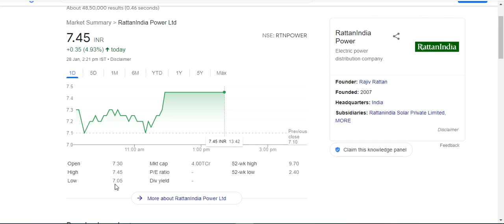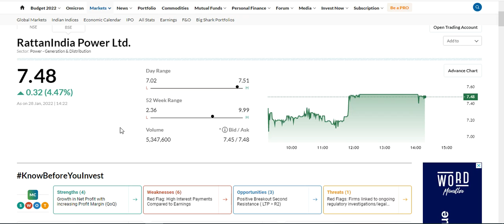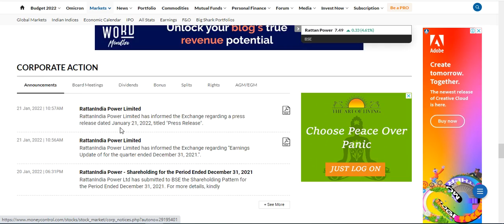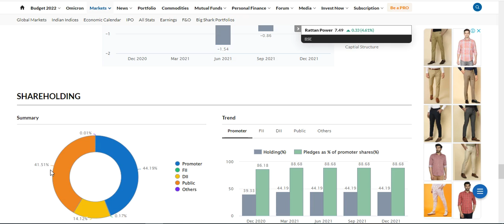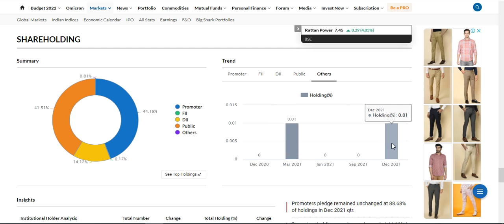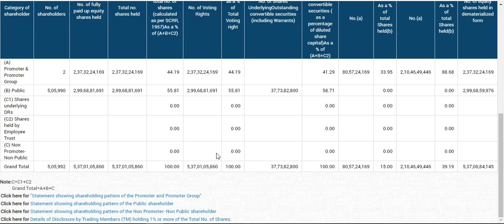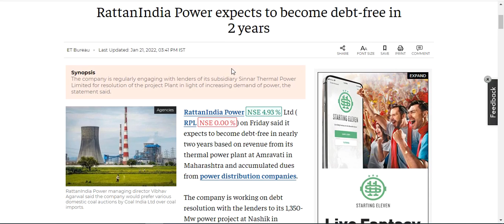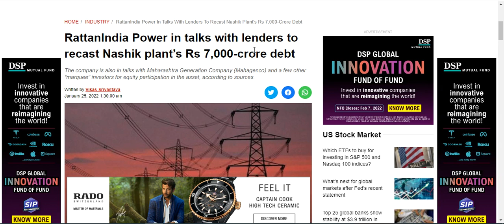Rattan India Power start to hit UC| Latest Blast?| Target?| Full Analysis & More